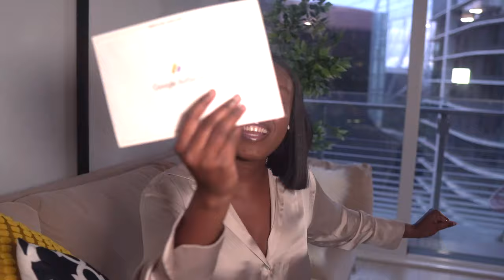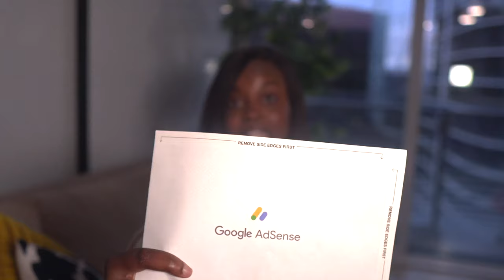FINALLY GOT MONETIZED ON YOUTUBE | Setting up GOOGLE ADSENSE Account + Monetization Process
Hey loves,

I finally got Monetized on YouTube!! Small youtubers are up! This means your girl can finally get paid!!💵 please DON’T SKIP my Ads so i can gather this money! 😅🤩

I’m so grateful and thankful to everyone that has been watching my videos and interacting with channel.

In this video, I talked on the monetization process, how long it took me, getting my AdSense account set up and receiving my AdSense pin.

CHAPTERS
00:00 Intro
01:03 Monetization Process
11:00 Outro